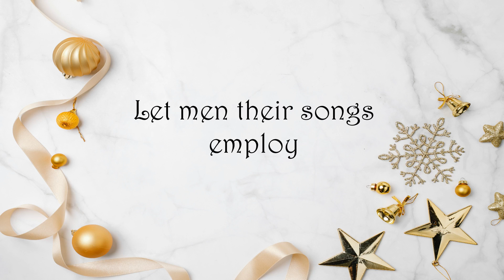Joy to the World Karaoke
Arrangement: SATB + ORGAN

Joy to the World Lyrics arranged by Abdul Adhl Azeez is the choral arrangement of the popular Christmas Carol Joy to the World. The piece features an intro in which the Church Organ plays a solo part. Notes have been given for the pedal as well. The SATB voices have been written to balance each other out with harmonization just at the right moment. This piece is ideal for a choir to sing.

Important Information:
Key Signature: C Major

ABOUT ME:
I am the author of The School Detective Gang Book Series and an amateur composer and music arranger.

Do your kids love books like Famous Five and Secret Seven? Then they will love my book The School Detective Gang